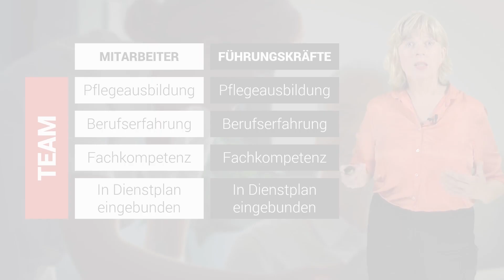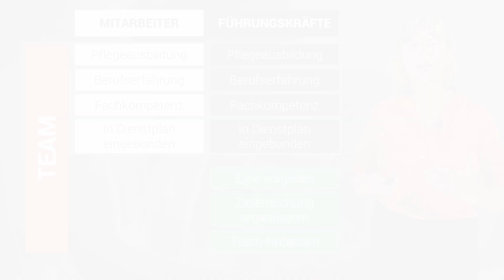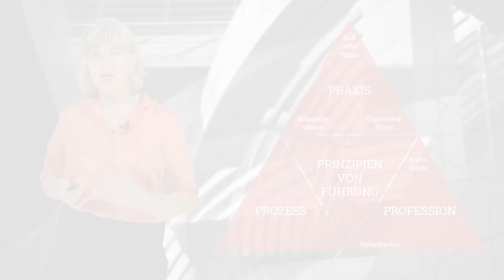Vincentz eLearning "Als Führungskraft erfolgreich in der Pflege"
Sie sind Führungskraft in der Pflege? Das bedeutet eine ganz besondere Herausforderung. Denn es gilt nicht nur, den Arbeitsalltag zu organisieren, heterogene Teams zusammenzuschweißen und Konflikte zu lösen, sondern auch bei steigender Arbeits- und Organisationslast das Team und sich selbst vor Burnout zu schützen.

Weitere eLearning Angebote zu einer Vielzahl relevanter Themen der Altenhilfe finden Sie